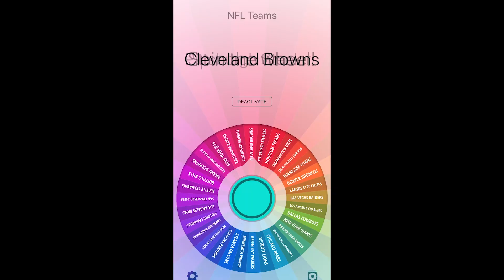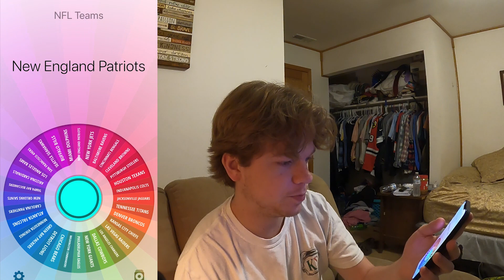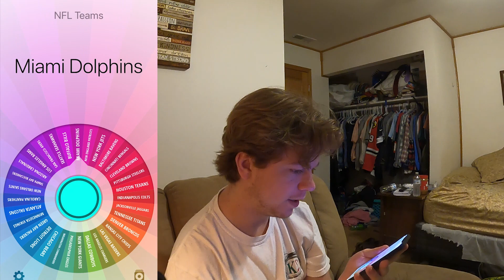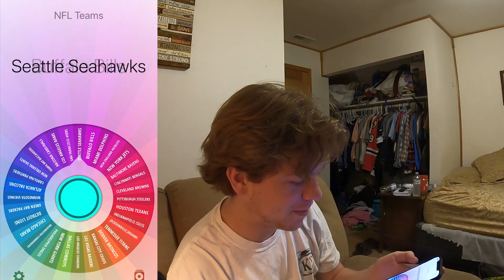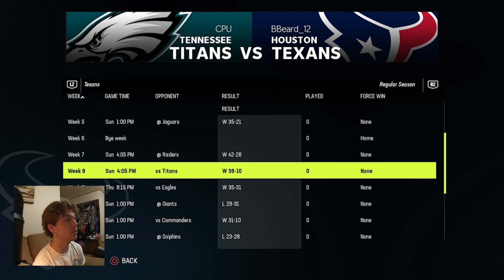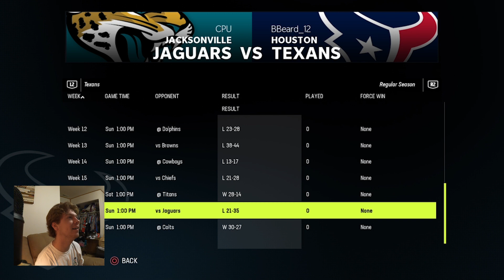Spin the Wheel and Go 17-0 on Madden 23!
I'm not completely sure going 17-0 is even possible in Madden... but we will be spinning the wheel of all 32 NFL teams today to find out!